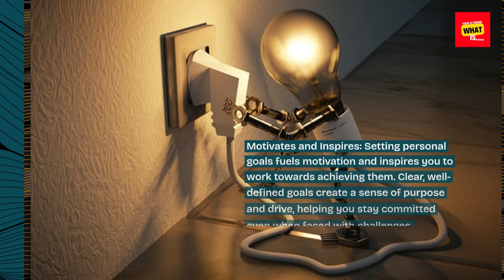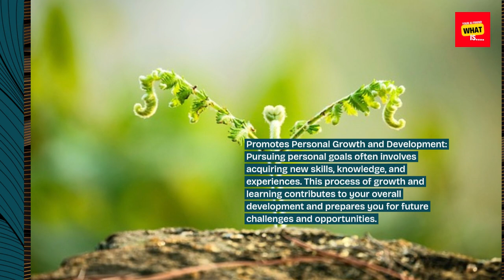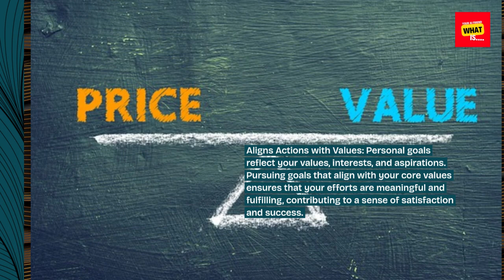What is the Role of Personal Goals in Achieving Success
Understand the role of personal goals in achieving success. Explore how setting and pursuing goals can drive motivation, focus, and accomplishment in various areas of life.